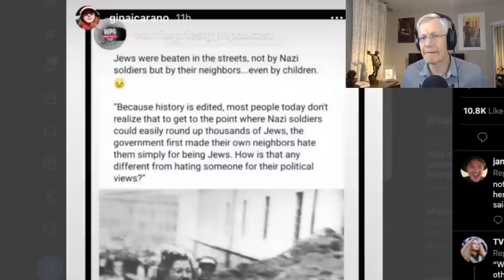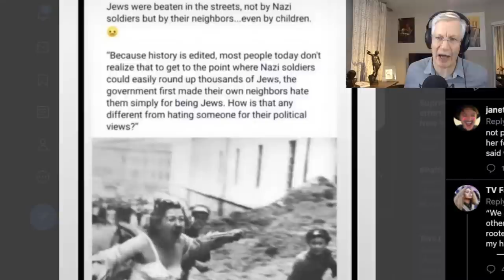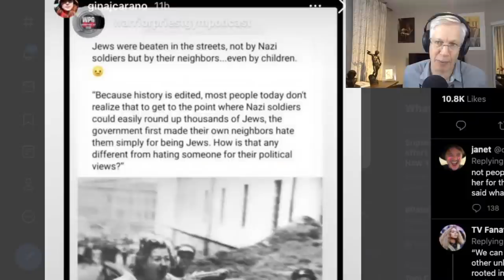YBS: Facebook Blocking Australian News, Racism & Wrong on Cancel Culture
Opening Monologue - 0:00 - 3:41
Cancel Culture - 3:42 - 30:28
Facebook News Austrailia - 30:29 - 52:18
American News Regulation 55:00 - 57:37
Critical Race Theory Cancel Culture - 57:38 - 1:03:05
SuperChat - 1:03:06 - 1:32:13